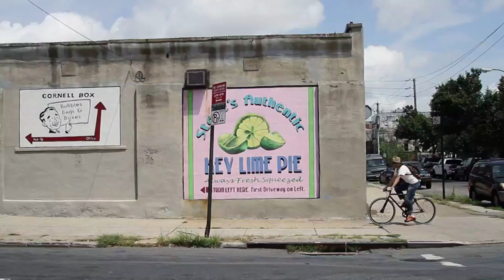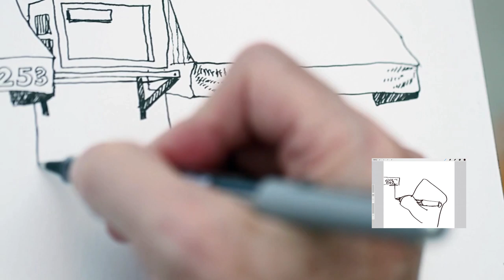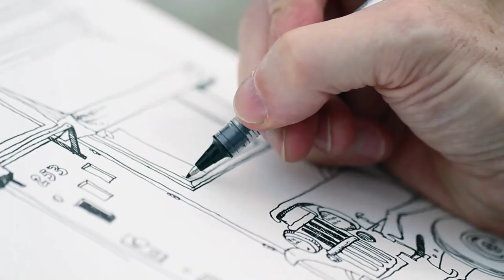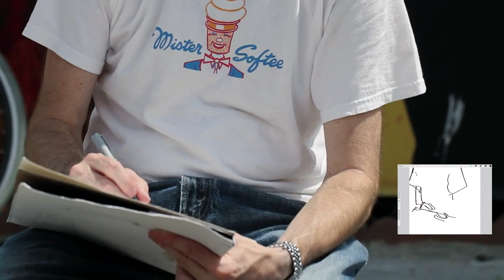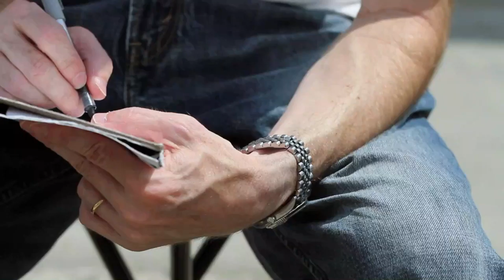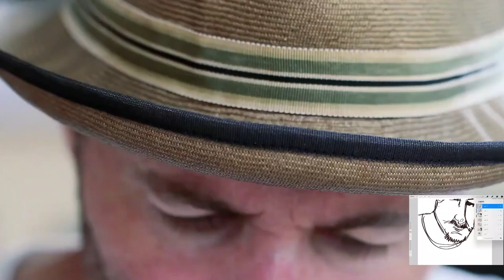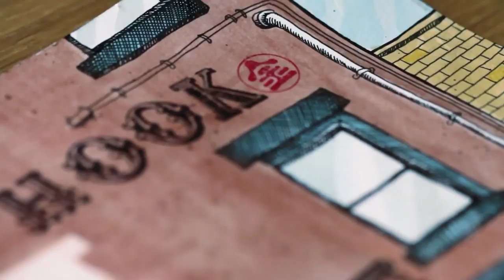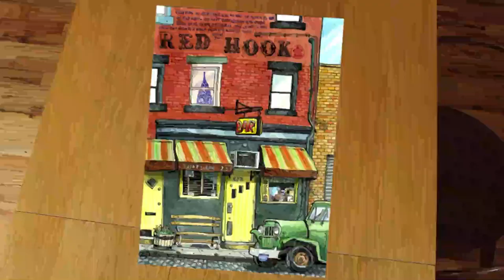Drawing from TV: Live Drawing Party 4.23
Join Danny every day at noon ET.